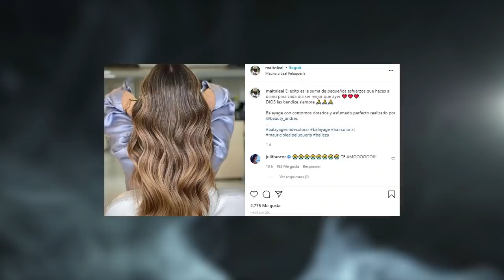Crimes Of The Week International: November 19, 2021